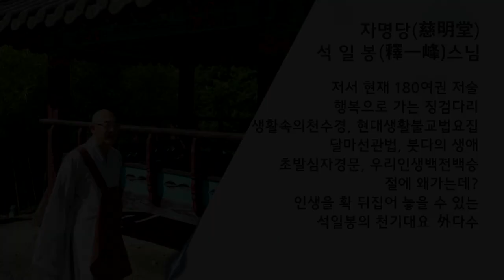행복동행 제72회... 어느 주부의 감동글... 아버지 알뜰히 살께요...